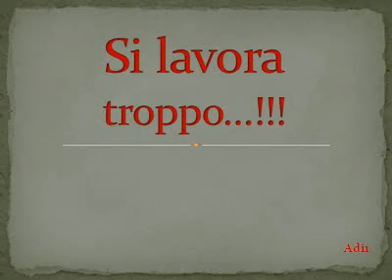Troppo lavoro.avi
Il troppo lavoro ...stanca...!